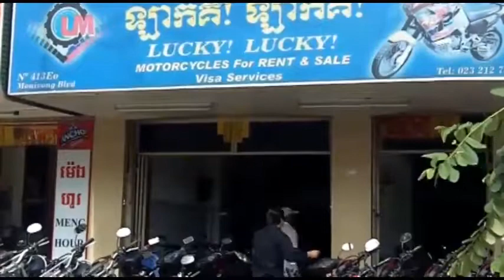Visa trip to Cambodia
Cambodia is one of the countries having the most fascinating destinations in Asia. Especially, Phnom Penh capital attracts more and more tourists around the world by its French architectural buildings and unique houses and building in Khmer architecture.